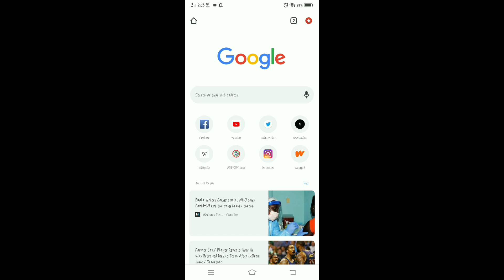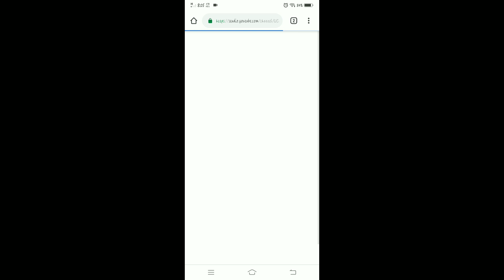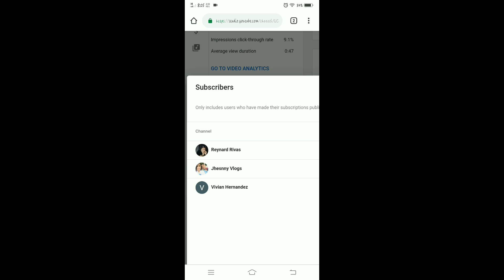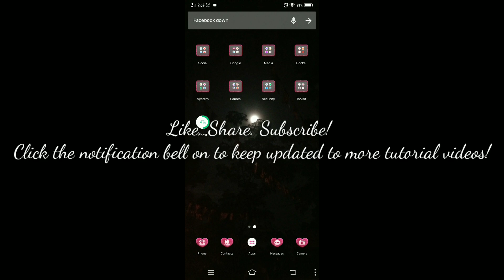HOW TO SEE YOUR SUBSCRIBERS ON YOUTUBE? (TUTORIAL VIDEO) 2020 | Jhesamae Carreon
Video Information:

This video will teach you how to see your subscribers on youtube.

Wazup! This is me.

I upload a variety of content:

✔ Lifestyle Videos
✔ Tutorial Videos
✔ Other relevant